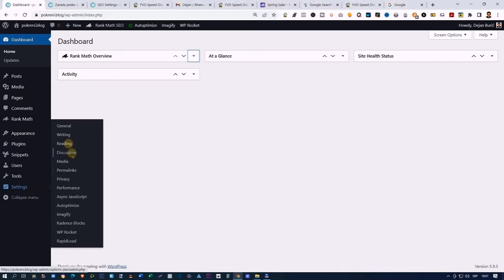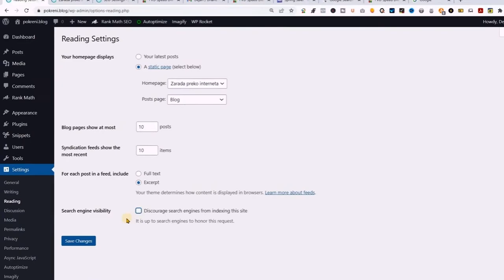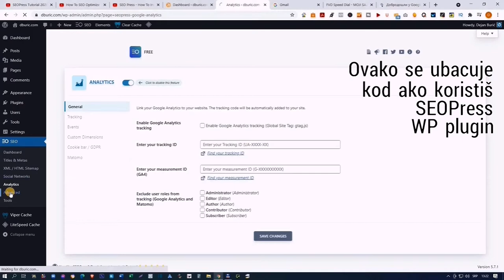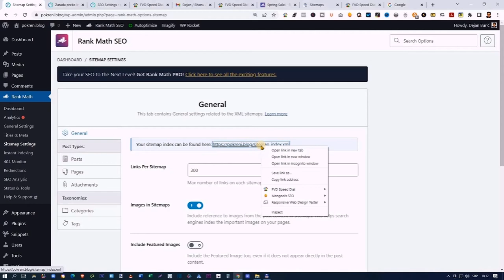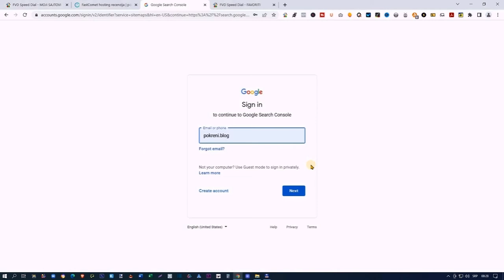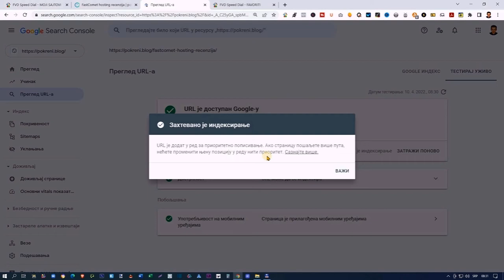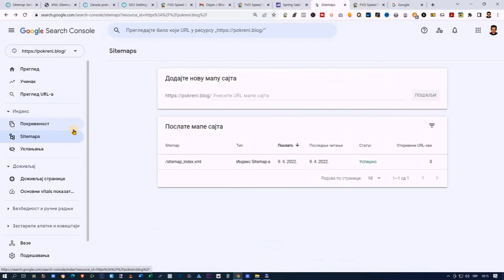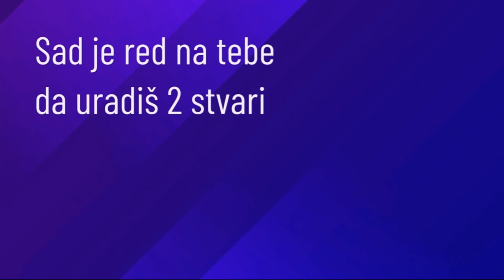Kako povezati WP sajt na Google Search Console